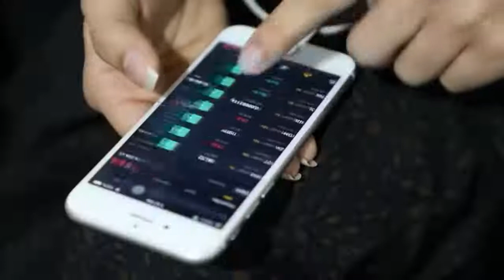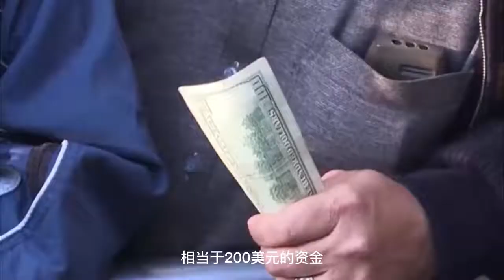阿富汗为避免制裁，一些大学生使用加密货币，一个币兑换1美元【今说新语】